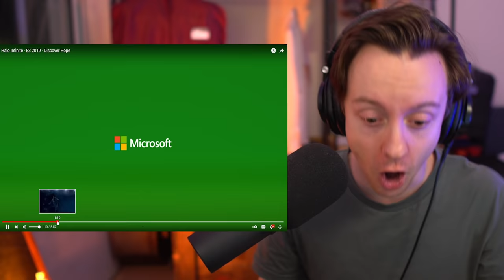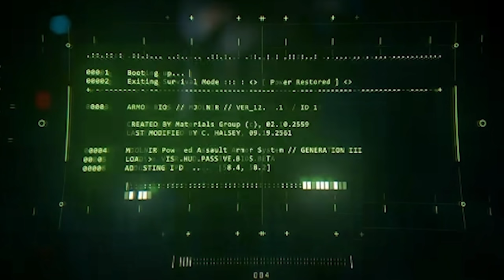WATCHING HALO INFINITE TRAILERS FOR THE FIRST TIME!!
I've waited SO LONG to watch these trailers... it's going to be an amazing year folks!!

💸 Ethereum address: MrRoflWaffles.eth